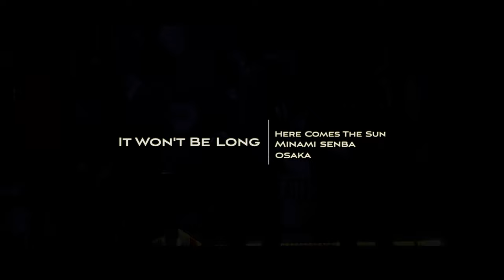It Won't Be Long / ヒアカムズザサン南船場 OSAKA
The Beatles
イットウォントビーロング